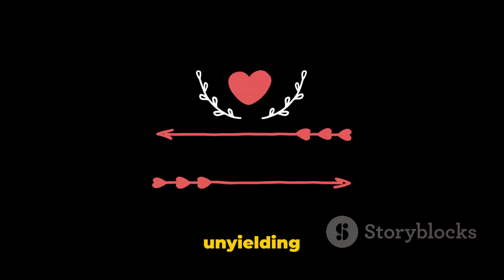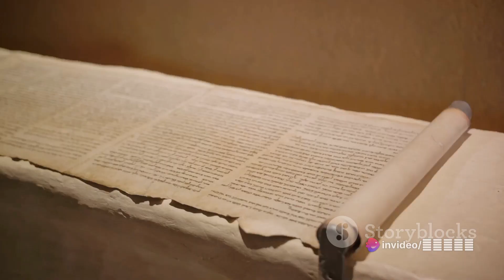Ancient Egyptian Gods.history ancienthistory#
Video Description:

In this video, we delve deep into the ancient civilization, uncovering the roles and influence of these divine beings. From powerful gods like Ra and Osiris to goddesses like Isis and Bastet, we unravel their intriguing stories and the significant impact they had on society.

Join us on this journey as we unravel the mysteries surrounding the mythology of ancient Egypt. We uncover the intricate relationship between the deities and their worshippers, shedding light on the rituals, temples, and beliefs that were central to their lives.

Discover the secrets behind the iconic symbols and representations of these deities, and uncover the hidden meanings within their divine artwork. We explore the reasons behind the worship, the rituals performed, and the unique attributes bestowed upon each deity.

Whether you're a history enthusiast or simply curious about ancient civilizations, this video offers a wealth of knowledge and insights. So sit back, relax, and immerse yourself in the rich tapestry of Egyptian mythology.

Help us spread the word about the intriguing world of Egyptian deities and their profound influence on human history. Let's dive into the captivating realm of ancient Egypt together!

OUTLINE:

00:00:00 Introduction to Egyptian Mythology
00:00:17 Ra, the Sun God
00:00:35 Isis, the Powerful Goddess
00:00:54 Osiris, the God of the Underworld
00:01:09 Anubis, the Guide to the Underworld
00:01:23 Amun, the King of Gods
00:01:34 Ptah, the Creator God
00:01:49 Geb, Shu, and Tefnut, the Earth and Air Gods
00:02:03 Hathor, the Goddess of Love and Beauty
00:02:11 Set, the God of Chaos
00:02:21 Ma'at, the Goddess of Truth and Balance
00:02:33 Conclusion